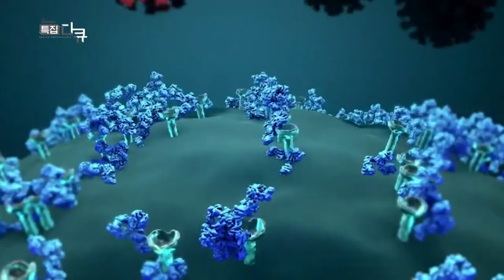[조선영상비전] 바이러스, 창과 방패의 싸움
찰나의 세계를 포착하고, 나노를 분석하며 끈질긴 바이러스의 공격에 맞서야 하는 시대이다. 바이오 및 의료 산업에 눈을 뜨고 있는 인류는 의학과 생명공학이 만나는 바이오 의료 산업 현장. 바이오 및 의료 산업의 현주소를 살펴보고 국내 바이오 및 의료 산업의 주인공을 만나봅니다.